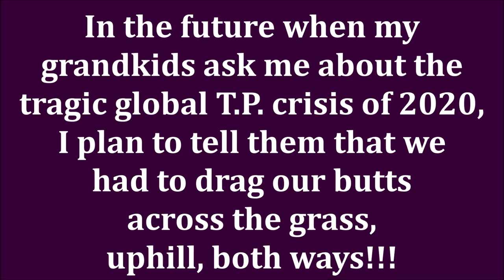LIES THAT THE BEAUTY INDUSTRY WANTS YOU TO BELIEVE OVER 40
Are you tired of buying skin care or makeup products that say they will do something and that don't deliver on their promises to women OVER 40? ME TOO!!!  This is a fun video that talks about the lies cosmetic companies tell us.  But do we need to buy into them? Have a wonderful day everyone! Love ya!

*Products Mentioned:
The Ordinary BHA AHA Peeling Solution
The Ordinary Glycolic Acid Toner
The Ordinary Lactic Acid Serum
Good Molecules Niacinamide Brightening Toner

*EBATES/RAKUTEN Get cashback for online purchases. My link gets you $10 & I get a referral perk. I've earned $100s

*Makeup Worn:
Estee Lauder Futurist Hydra Rescue Foundation in
Pacifica Animal Magic Eyeshadow Palette
Urban Decay Eyeliner in Psychedelic Sister
Revlon Skinlights Highlighter in Daybreak Glimmer
Revlon Powder Blush in Tickled Pink
Essence Soft Contour Lip Pencil in Sucker for Gray
Urban Decay Vice Lipstick in Native
L'oreal 8hr Lipgloss in Blush

About Me: I'm 51 years old. I have dry skin. Skin concerns are age spots, wrinkles under the eyes, lip lines, dry skin, uneven skin tone, shedding from Retin A. Fair/Light skin with neutral cool undertone. This has no impact on the cost to you the consumer. I link to products this way whenever possible, and it has no bearing on the products I choose to review or recommend because all products can have links attached to them, no matter what they are. I would link the products on Ulta/Sephora/etc website anyway as a means of connecting you to the products, so now it simply offers the potential for a slight financial benefit to me, which I greatly appreciate as I've not done sponsored videos. Feel free to use, or not use, the links provided.